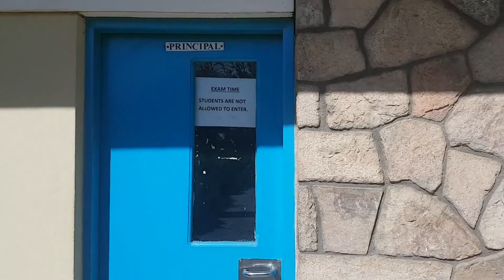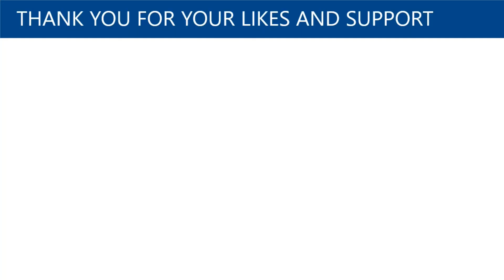Driving in Sheikh Episode 4, Somaliland 2020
Cannot believe that just a few months in 2020 I was on a business trip in Somaliland enjoying the sunshine and not worrying about social distancing 😎
In this video I take you on a tour showing you inside access to the famous Sheikh Secondary School and also driving inside Sheikh town.
Hope you enjoy this video as much as I did driving in Somaliland.
Equipment I Use To Make These Videos:
Main GoPro
Snowball Mic
Get ready for the next episode where I will be taking you on tour driving in Hargesia, the capital of Somaliland.

Mohammed Deria is the Founder and CEO of Nomad Project Solutions. He is a highly experienced and certified SAP consultant with a blend of skills and a proven track record delivery of training projects within the private and public sector.
Skilled negotiator with the ability to speak English, French, Arabic and Somali.
Involved in various projects such as SomaliForKids, Nomadic Delights and Nomad Rides
Nomad Consultant
Your comments play an important part in getting to know and see how my content has impacted you. Please take a moment to say ‘Hi’ or to give me constructive feedback.